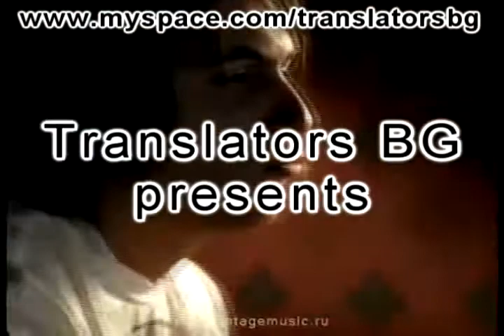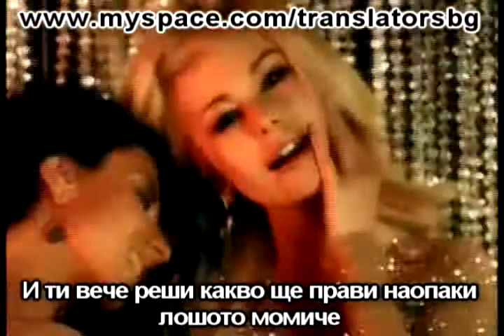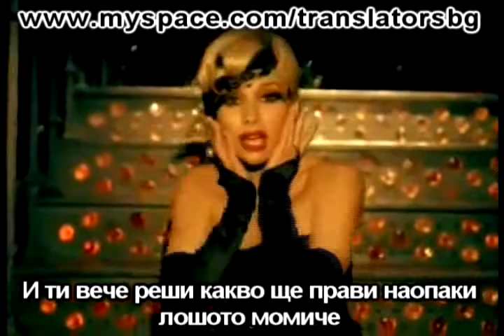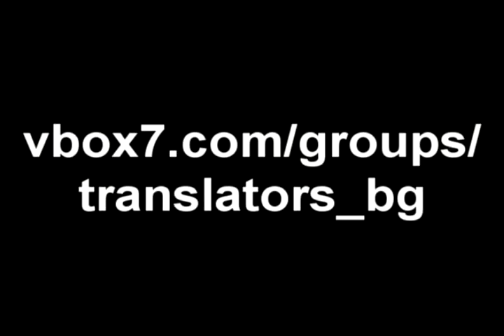Винтаж и Елена Корикова - Плохая девочка (БГ превод)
превод: Ираида Боянова | субтитри: Николай Николов